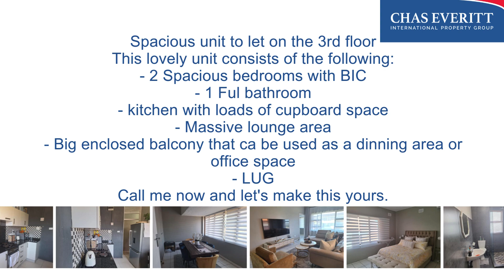𝘙 𝘌 𝘋 𝘜 𝘊 𝘌 𝘋 For Rent | R 7 500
𝘙 𝘌 𝘋 𝘜 𝘊 𝘌 𝘋
For Rent | R 7 500
Spacious unit to let on the 3rd floor

This lovely unit consists of the following:

- 2 Spacious bedrooms with BIC
- 1 Ful bathroom
- kitchen with loads of cupboard space
- Massive lounge area
- Big enclosed balcony that ca be used as a dinning area or office space
- LUG